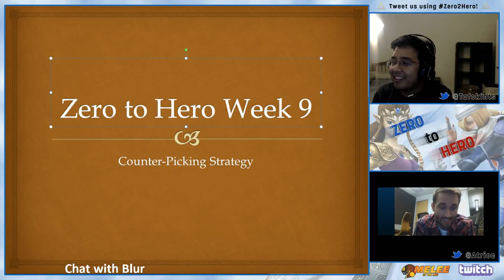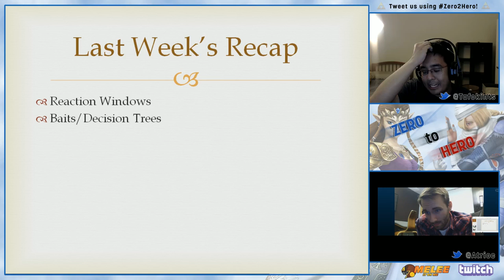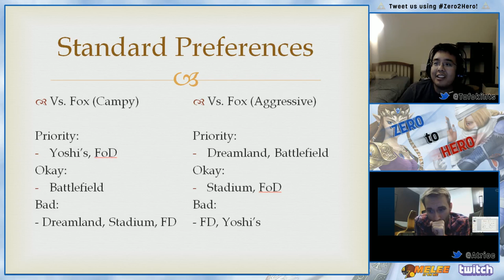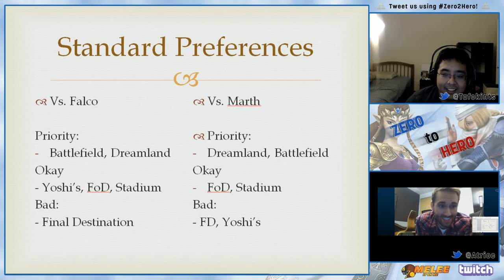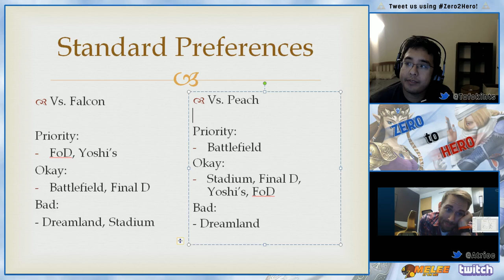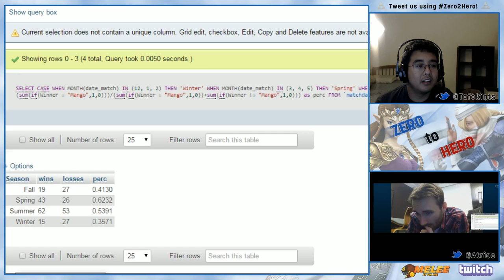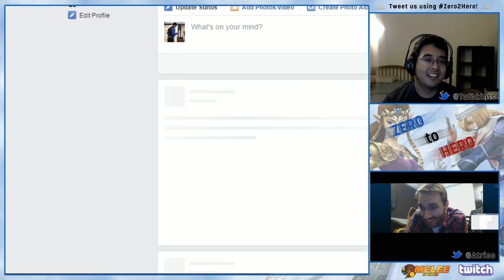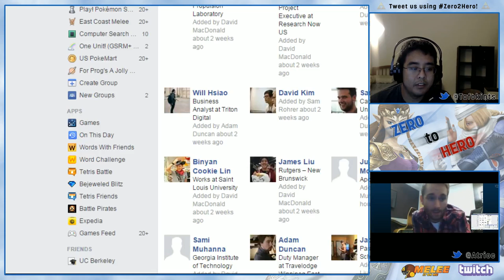Zero to Hero: Episode 9 (Counter-Picking)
We talk about the 6 stages and how to counterpick!